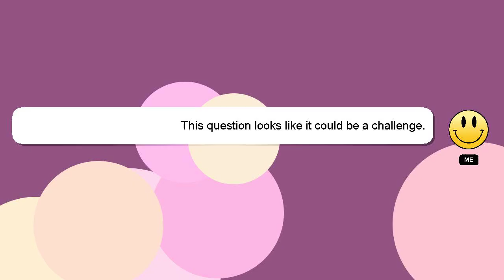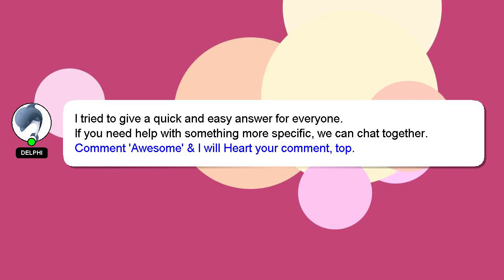How to deal with hsv 2?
A brief introduction of myself, Hello there, my name is Delphi. I can assist you in answering your queries. - How to deal with hsv 2?

If you require more detailed information, please don't hesitate to comment or chat with me. I will express my appreciation for your answer by 'hearting' it.

*2 What we are experimenting :*